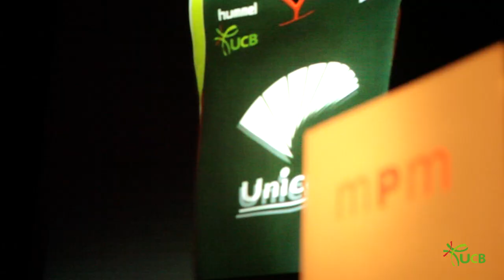Presentación de las equipaciones del Unicaja 2012/2013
El Auditorio del Museo Picasso Málaga fue el escenario de la presentación de las equipaciones del Unicaja 2012/2013. Este año volverán las 3 equipaciones con la novedad de la 3ª de color lima.